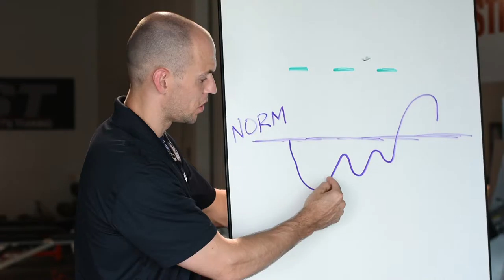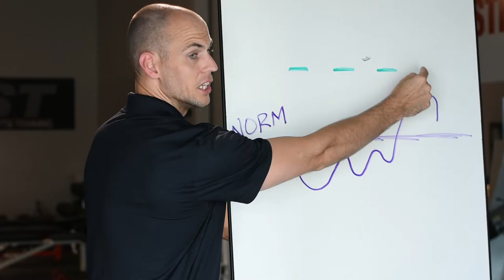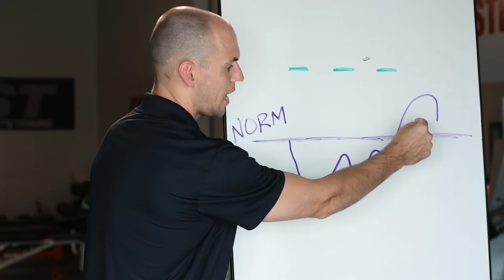The key principle to make your athletes strong and fast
How do you develop speed? How do you develop strength? How do you develop power?

Fully answering these questions takes years of coaching experience and reading.

The first step is understanding training intensity.